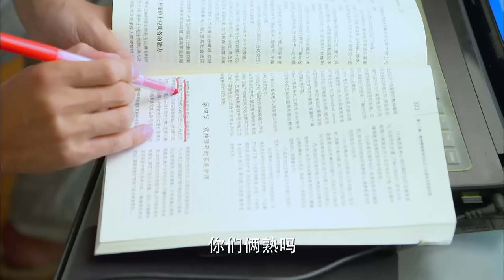出軌男和小三約會，被妻子當場抓到，還在狡辯！💘cdrama